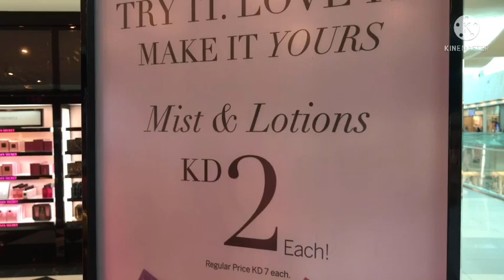😱😱 starting price 1kd only @paylessshoesource sobrang mura ng sapatos at slides dito sa avenues